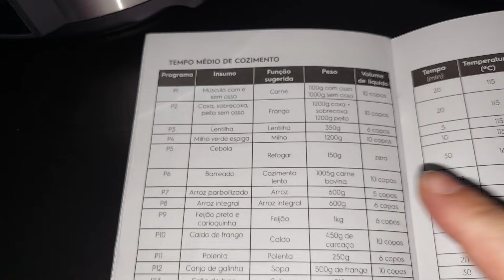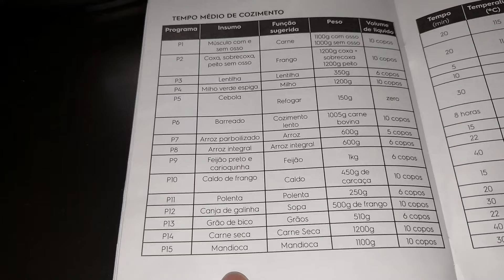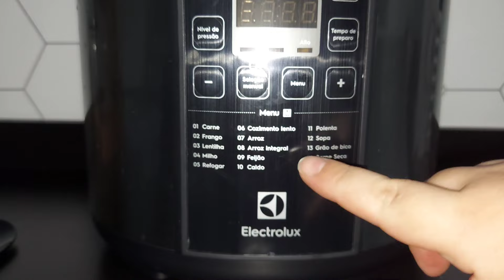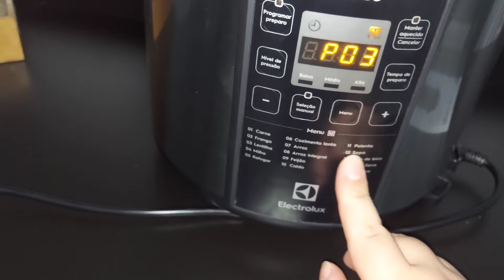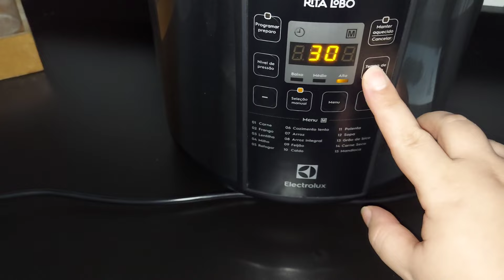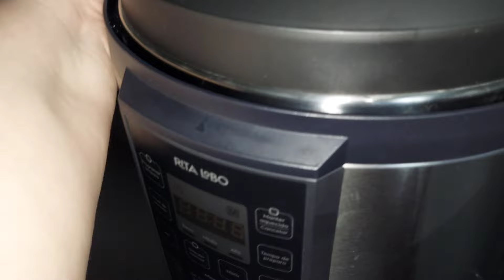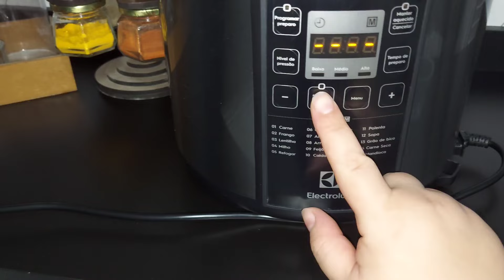tudo sobre panela de pressão elétrica ELECTROLUX + pudim de leite na panela de pressão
Oi gente no vídeo de hj mostro um pouquinho pra vcs da minha panela de pressão elétrica pcc 20 da electrolux